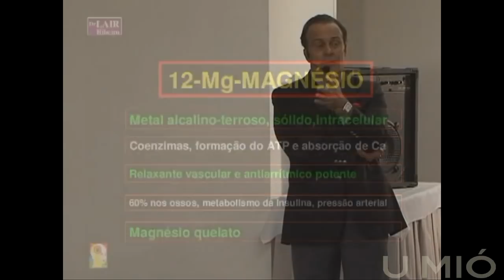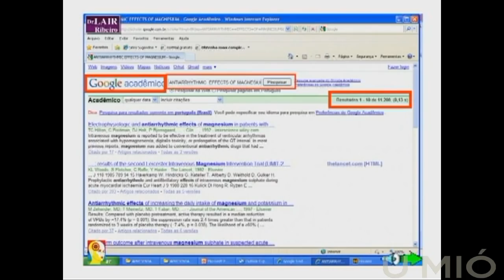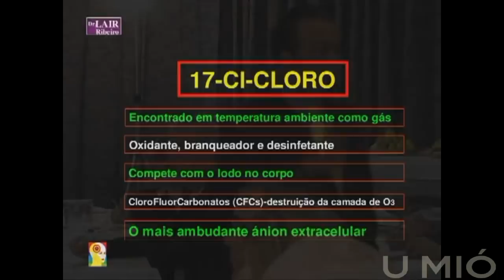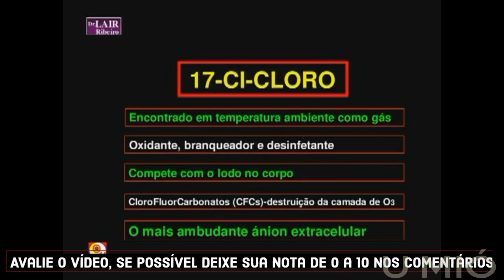Como Dr Lair "Salvou a vida" do TAXISTA GERCINO, com apenas um Suplemento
"Porque o que de graça recebi, de graça quero compartilhar"
▶ 🔘 00:45

RECEBA ÁUDIOS INCRIVEIS E GRATUITOS DO DR LAIR,  MANDE UM ZAP 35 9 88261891 DIZENDO "EU QUERO"

✅ "A MULHER na sua INGENUIDADE depois do banho passa o creme p/ FICAR BONITA [Só Q NÃO]